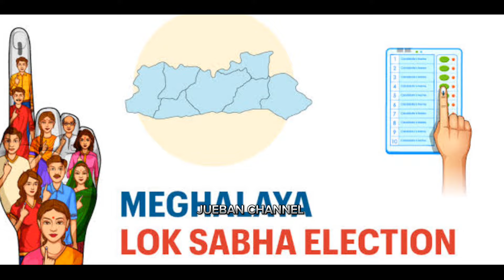Sngap,,,😱😱 Tang ka sngi ñiew vote ym pat poi mih ka jing ia kynthoh ka BJP bad NPP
"P L E A S E   S H A R E  L I K E  A N D  S U B S C R I B E "

Hope you all guy's enjoy this video.

We suggest that this video to be used only for information seeking and not to make any decision based on that. We always try to give you the correct news and information but we do not claim any guarantee. The information of this video is taken from various websites.